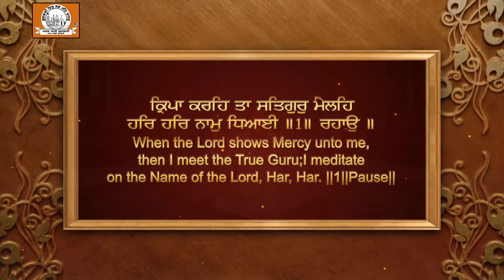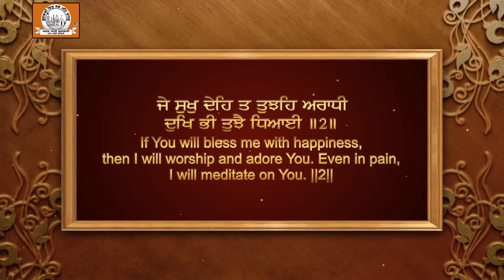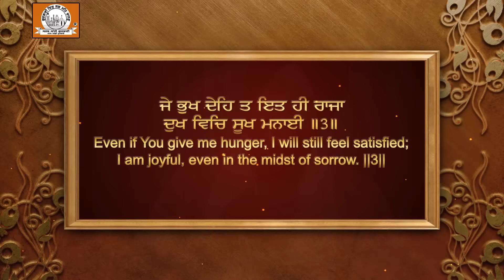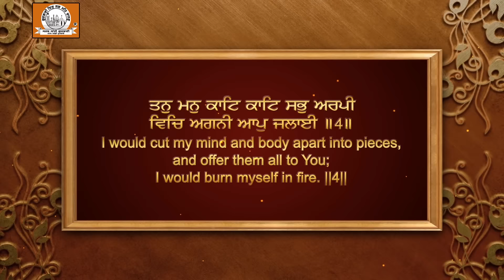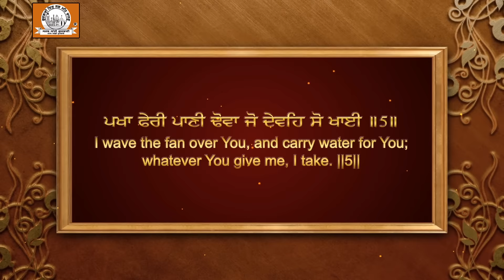Koi Aan Milavey | Bhai Amandeep Singh Ji - Ludhiana Wale | Shabad Gurbani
"Mull Kharidi Lala Gola" by "Bhai Amandeep Singh Ji -Ludhiana Wale" Gurbani album

Album:  Mull Kharidi Lala Gola
Ragi:  Bhai Amandeep Singh Ji - Ludhiana Wale
Music Label: SSG (Oberoi Cassettes)
Vendor: GoBindas Entertainment Pvt. Ltd.